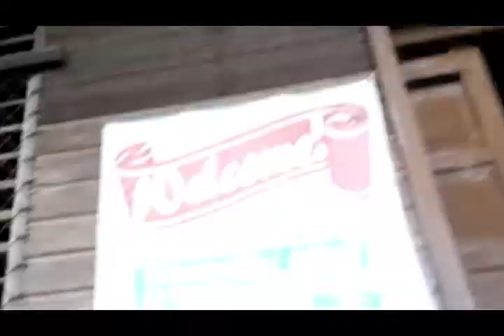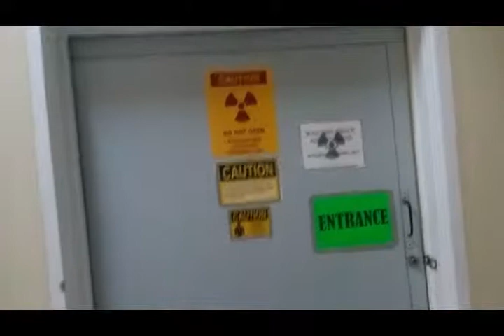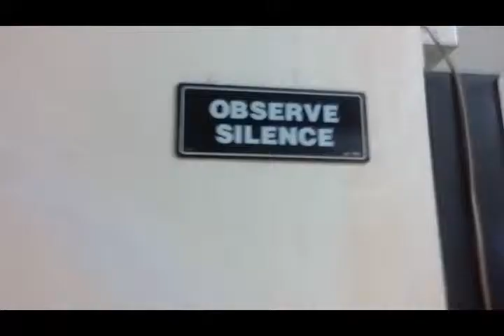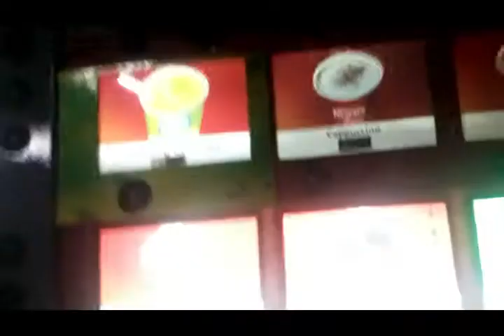IT BRINGS BACK MEMORIES! - VLOG #512